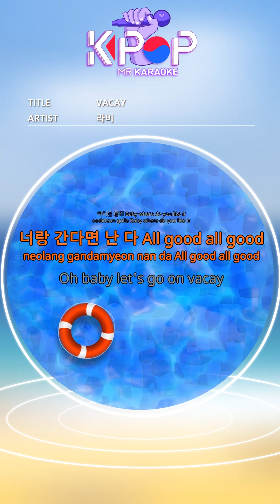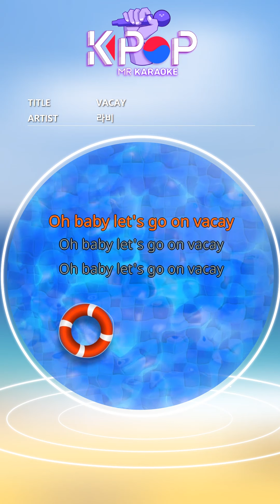[KPOP MR 노래방] VACAY - 라비 (b2 Ver.)ㆍVACAY - RAVI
[Eng-Sub]

Will you leave with me
Far away Cebu bali kota kinabalu
Guam or Da nang or Hawaii miami
Baby where do you like it
If I go with you, I'm all good all good
Woo tell me
Kendall where do you like it
The city is hot but not pretty
Let's pack our tanning oil in the carrier
Layered with a straw hat on the southern side of the flower
Girl I know what you like
Grasp your taste
It's ok the color of the menu or hotel saltwater
Even the appearance of sandy beaches and sun beds
Ye it's so perfect baby don't worry
The sun across the horizon
Say hello to the moon and fall
We Diving in a Cocktail
Two hands in hand driving this night Ye
Oh baby let's go on vacay
Yellow hawaiian shirts
Or Swimming pants
Rash guard or 3X Large
T-shirts stretched neck
Bikini do everything you want to do
Babe, don't worry, scratch it
My card for you
After shopping, pull the photo shoot Zoom
In my arms today's homework
Chillin 'fiercely
You can't go against nature
We ride the waves
Flexibly follow the water
Swim deeper
Swim a little deeper
Now everybody say
Oh nananana oh nanananana
(All good all good)

ⓒMusicen. MR